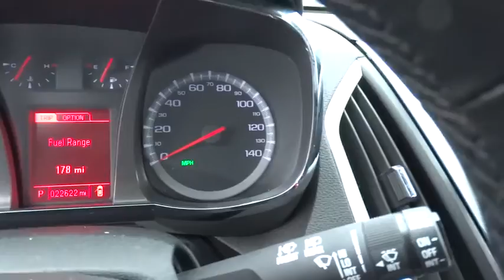2016 GMC Terrain Rocky Mount, Wilson, Goldsboro, Raleigh, Wake Forest, NC PC1038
2016 GMC Terrain

COME TAKE A DRIVE IN THIS NICE EBONY TWILIGHT METALLIC SLE TERRAIN AND SEE WHY SO MANY ARE ON THE ROAD * 8 WAY POWER BUCKET SEATS WITH LUMBAR SUPPORT * REAR 40/60 SPLIT-FOLDING BENCH SEAT WITH 2 WAY FORE/AFT ADJUSTMENT * KEYLESS ENTRY * REAR VISION CAMERA SYSTEM * GMC INTELLILINK RADIO WITH A 7 TOUCH SCREEN, HANDS-FREE SMARTPHONE INTEGRATION WITH PANDORA AND STITCHER INTERNET RADIO , BLUETOOTH AUDIO STREAMING, VOICE-ACTIVATED TECHNOLOGY, CD/MP3 PLAYER, AUX INPUT, AND USB INTERFACE PORT * XM/SIRIUS SATELLITE RADIO * PREMIUM 8 SPEAKER SYSTEM WITH AMPLIFICATION AND EQUALIZATION * ONSTAR COMMUNICATION SYSTEM WITH AUTOMATIC CRASH RESPONSE AND TURN NAVIGATION * LEATHER WRAPPED STEERING WHEEL MOUNTED AUDIO AND PHONE CONTROLS * ALUMINUM WHEELS * COMPASS DISPLAY * AUTO DIMMING REARVIEW MIRROR * YOU HAVE THE REMAINING FACTORY WARRANTY * AND SO MUCH MORE * CALL OR EMAIL FOR MORE INFO * STK# PC1038